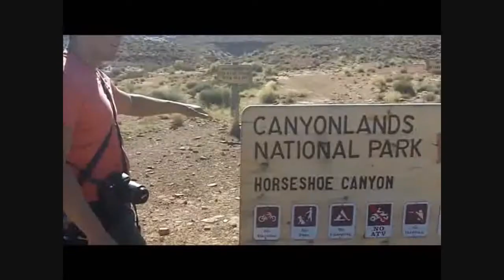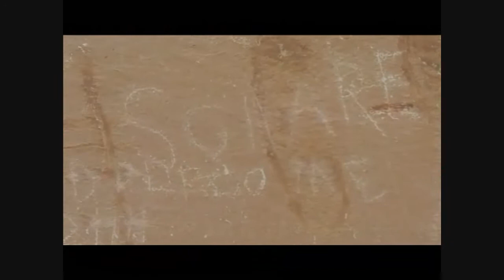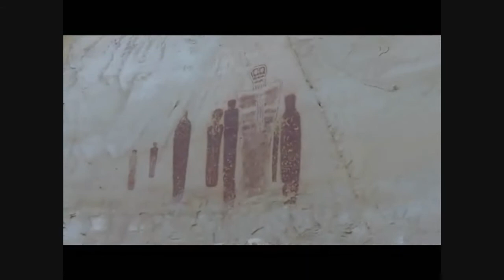Pinturas Rupestres en "The Great Gallery" Canyonlands, Utah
Paseo en el Parque Nacional "Canyonlands" en Utah. En donde se encuentran las pinturas rupestres mas representativas de todo Norteamerica. Se llega por un camino de terraceria de aproximadamente 50 km. al sur de la carretera 24 en Utah. Cerca de Moab y el pueblo de Green River.